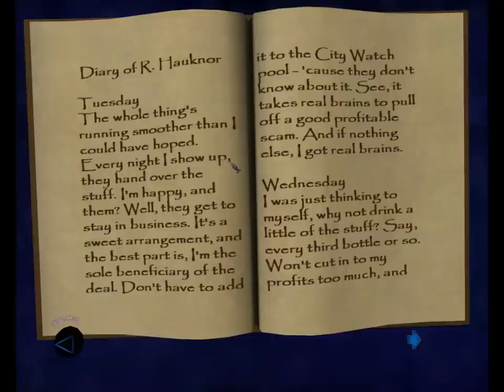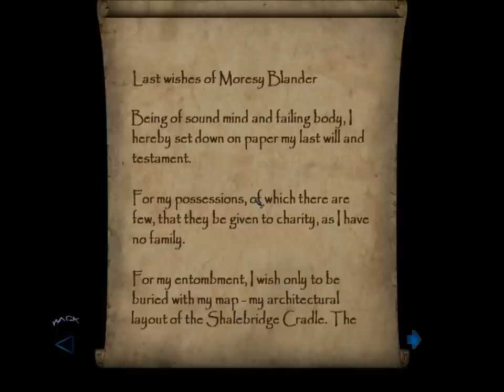Let's Ghost Thief: Deadly Shadows 25: The City, Day Six Part 2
Perfect Thief in Day Six.

1. Alerts related to missing loot or picked pockets will NOT be treated as busts of any mode.
2. Yellow alerts related to being seen or heard WILL bust a Ghost. Green alerts related to being seen or heard WILL bust a Supreme Ghost.
3. Since equipment carries over and is capped, it WILL be picked up and this will NOT bust Supreme Ghost.
4. Faction favors and other side missions will NOT qualify as objectives for the purpose of excusing rules violations.